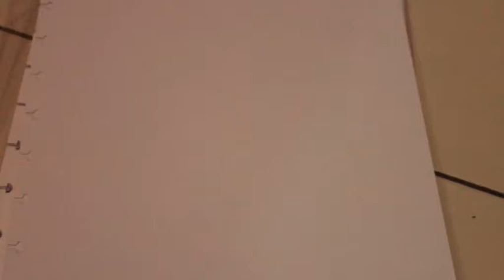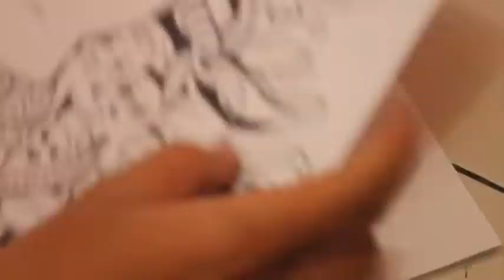How to Doodle: Tutorial menggambar Doodle